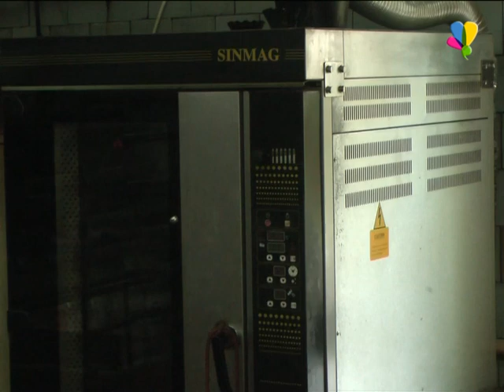Рассказовский малый бизнес идет семимильными шагами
В области подвели итоги конкурса «Лучший предприниматель-2017».